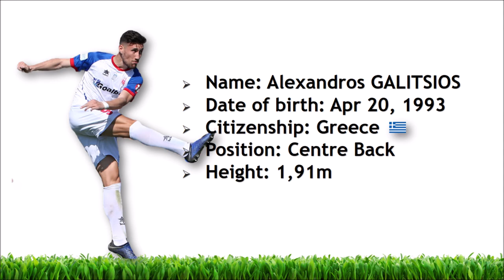Alexandros GALITSIOS / Αλέξανδρος Γκαλίτσιος ~ Centre Back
►Name: Alexandros Galitsios ( Αλέξανδρος Γκαλίτσιος )
►Date of birth: Apr 20, 1993
►Citizenship: Greece
►Position: Centre-Back
►Height: 1,91m